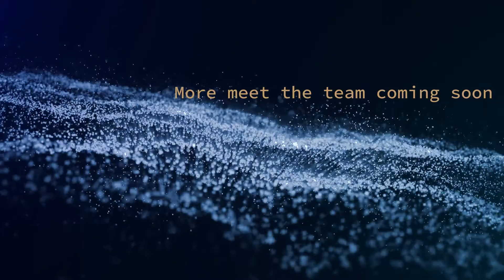Meet the Admin Army team: Hasheel, Bookkeeper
Get to know one of our bookkeepers, Hasheel in this interview with Irene.

Hasheel and Irene discuss:
🚀 How he got his role at Admin Army
🚀 What a normal day at work looks like for him
🚀 Some insights into his squad, the Powerhouse Soldiers
🚀 What he loves about being part of the Admin Army team
🚀 And perhaps a disturbing insight about what would happen if the entire Admin Army team ends up stranded on a desert island with him.